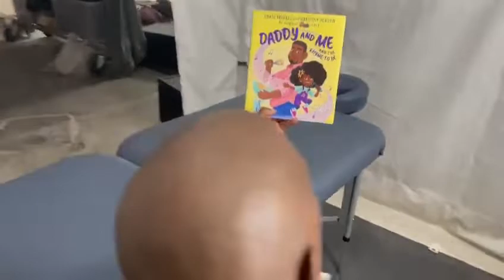DADDY AND ME AND THE RHYME TO BE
A humorous and heartwarming picture book from legendary musician Chris "Ludacris" Bridges about the special bond between father and daughter. Karma and her daddy love to make music together! Karma sets up the rhyme and daddy finishes it. Together, they're the perfect team!